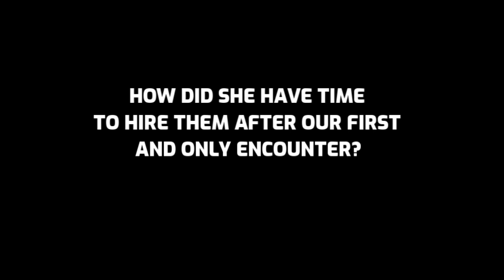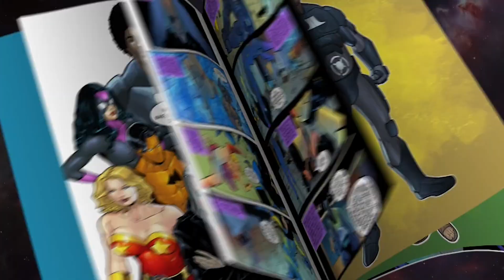Skyrim NPCs still make me a psycho